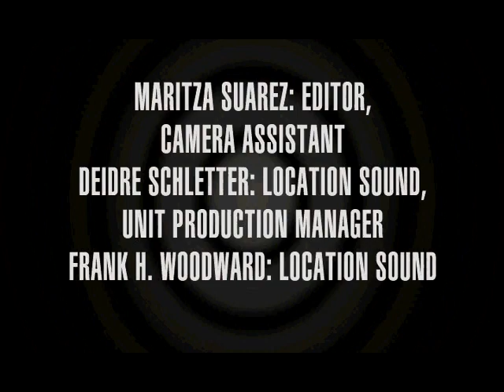operation trouble AGENT 15 (2004) Paget Brewster